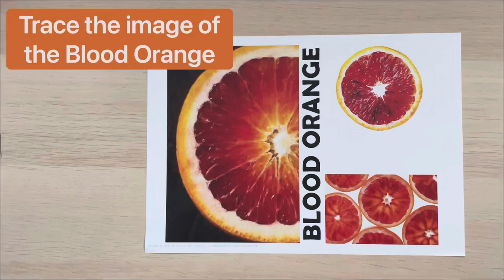25 September 2021